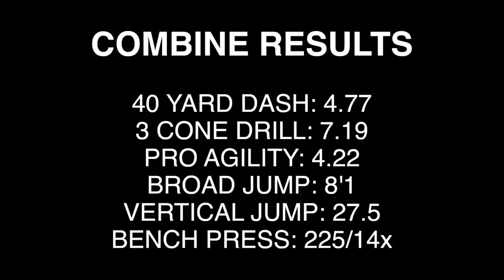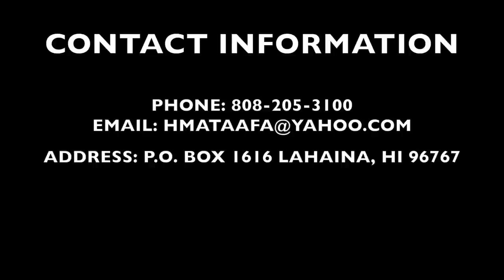Hercules Mataa'fa's 2013 Mid Season Highlight Video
Here's a preview of Lahainaluna's Defensive End Hercules Mata'afa's football season so far. Hercules is one of the top defensive linemen in Hawaii.